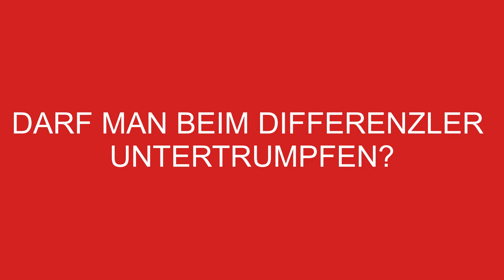Untertrumpfen beim Differenzler-Jass